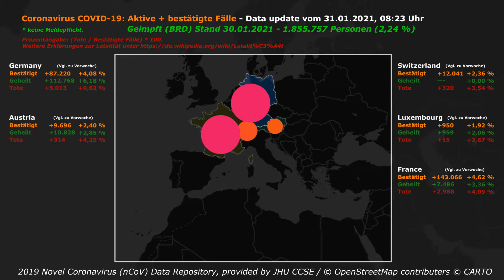Corona Virus Falldaten Europa – Update 31.01.2021 - 08:23 Uhr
- Update-Frequenz: 1x die Woche / Neu: Impfzahlen Deutschland
- Hinweis: Ich werde Kommentare von Corona-Leugner und Personen, die die Pandemie verharmlosen kommentarlos löschen. Ich werde diesen Personen keine Bandbreite bieten! Konstruktive Inhalte sind natürlich erlaubt.
- Daten für Deutschland, Österreich, Schweiz, Frankreich und Luxemburg

Da die Corona-Fallzahlen leider wieder steigen, gibt es ab heute wieder wöchentliche Corona-Updates. Derzeit habe ich noch ein paar Problemchen mit der Daten-Visualisierung, denke aber dies bekomme ich bis nächste Woche wieder in den Griff.
Weitere Länder auf Anfrage – Bitte in die Kommentare oder per Messenger. Dieser Beitrag darf gerne geteilt werden!

Ich möchte etwas zur Aufklärung und gegen die Verbreitung von Fake-News beitragen. Daher habe ich zumindest versucht meine Kreativität ein wenig in diesen Dienst zu stellen, um zu zeigen wie wichtig z.B. socialdistancing ist. Ich habe mich ein wenig an After Effects gesetzt und werde Euch jede Woche ein kleines Video mit den aktuellen Fallzahlen in Deutschland, Österreich, Schweiz, Frankreich und Luxemburg hochladen, mit dem Appell an alle, sich an die notwendigen Spielregeln zu halten.

Zu den von mir verwendeten Daten:
Die im Video verwendeten Fallzahlen basieren auf den Daily Reports der Johns-Hopkins-Universität (JHU) und enthält Daten der WHO, des CDC, der ECDC, der NHC und der DXY sowie von lokalen Medienberichten. Kurz erwähnt sei auch eine gewisse Diskrepanz zwischen den Daten des RKI (Robert-Koch-Institut – niedrigere Zahlen) und denen der JHU (höhere Zahlen). Dies liegt zum einem am Melde- und Übermittlungsverfahren des RKI (also wann die Daten der Gesundheitsämter übermittelt werden) und zum Teil daran, dass die Zahlen der JHU aus mehreren Quellen gespeist werden und somit eine etwas differenzierte Darstellung ermöglichen. Die Zahlen des RKI sind deswegen natürlich nicht falsch (und die der JHU auch nicht richtiger), sondern sie hinken der Zeit etwas hinterher. Ich nutze die Zahlen der JHU nicht, da sie höher liegen, sondern weil sie mir für After Effects aufbereitet zur Verfügung gestellt werden. Einen guten Artikel zu den Meldewegen des RKI hat der Spiegel verfasst:

Mehr Informationen zu den Fallzahlen des RKI sowie deren Erfassung und Veröffentlichung sind unter dem folgenden Link zu finden

Musik: Clint Mansell – Ausschnitt aus dem Lied „Leaving Earth“